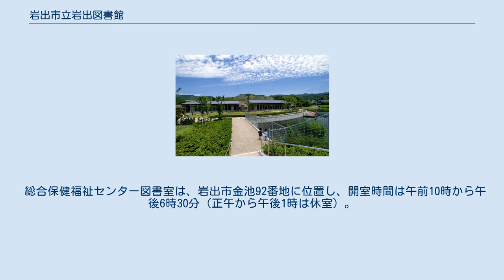岩出市立岩出図書館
庭園 岩出市立岩出図書館（いわでしりついわでとしょかん、英:Iwade City Library）は、和歌山県岩出市根来にある公立図書館である。
 岩出図書館周辺には根来寺や岩出市民俗資料館などがある。
また、分館として岩出市立駅前ライブラリーがあり、公民館内には分室がある。
全館の蔵書数は約11万冊。
 岩出図書館の開館までは、岩出駅前の駅前ライブラリーや公民館に設けられた図書室しかなかった。
旧岩出町は、和歌山市や泉南地方のベッドタウンとして人口が増加しており、単独市制施行に併せて開館した。
 2006年4月1日に開館した。
近世以前の閑静な佇まいが残されている根来寺境内の近くに立地している。
このエリアは、当館や隣接する岩出市民俗資料館が建設され、文教地域化政策が岩出市によって進められている。
 当館は、大門池を埋め立てて建設された経緯がある。
 中央公民館図書室は、岩出市西野264に位置し岩出市役所に隣接している。
JR岩出駅]（和歌山線）から徒歩でアクセスできる。
 上岩出地区公民館図書室は、岩出市水栖199-3に位置し、JR岩出駅（和歌山線）からアクセスできる。
 総合保健福祉センター図書室は、岩出市金池92番地に位置し、開室時間は午前10時から午後6時30分（正午から午後1時は休室）。